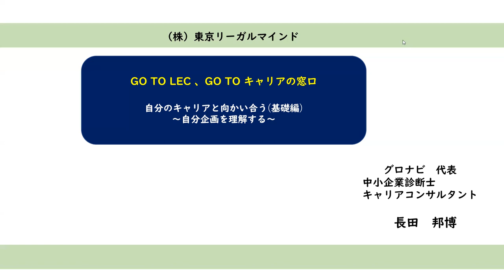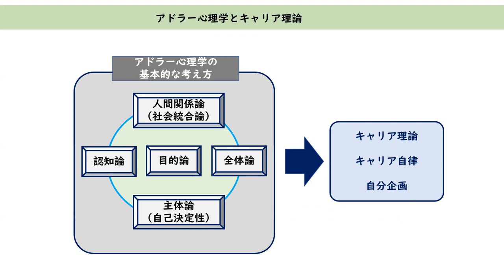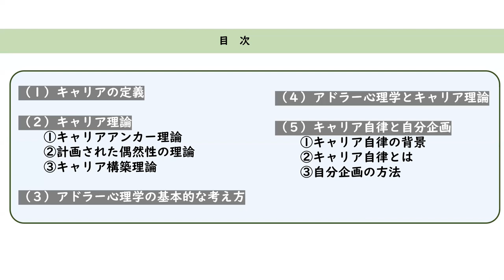「GO TO LEC 、GO TO キャリアの窓口（第３回）」デモ動画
GO TO LEC 、GO TO キャリアの窓口」のガイダンス動画です。

人生百年時代では、必ず、自分のキャリアと向き合わなければなりません。
自分のキャリアは、会社から与えられるものではなく自分で切り開いていく(キャリア自律)時代です。これは、自分探しではなく、自分を企画(自分企画)することでもあります。
ワクワクしながら自分企画ができるようになれば、将来のキャリアの不安や迷いは吹き飛びます。

◎GO TO LEC 、GO TO キャリアの窓口